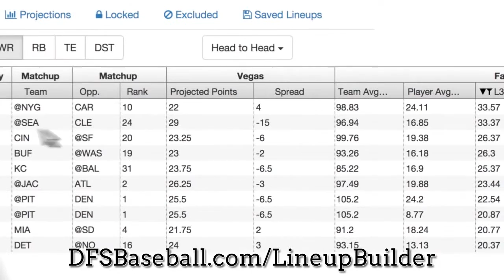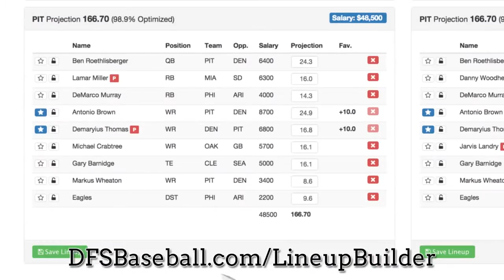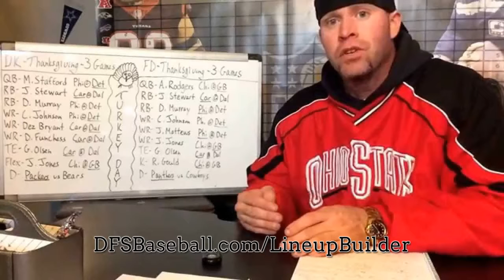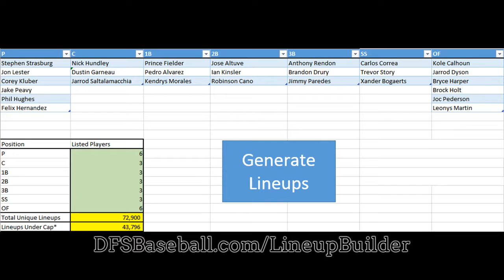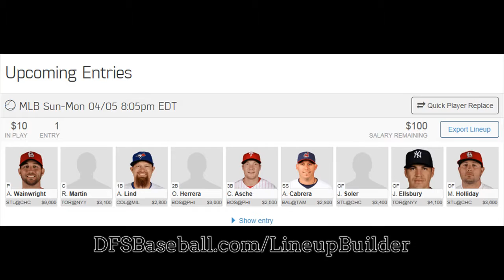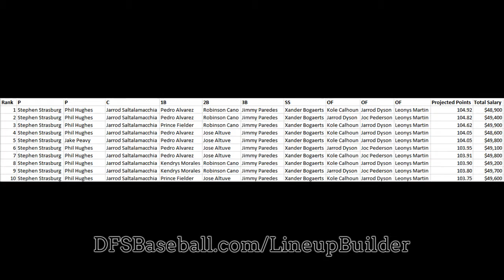Best Daily Fantasy Baseball Sites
How to  at DraftKings MLB, FanDuel MLB, Yahoo MLB and Rosters MLB Daily Fantasy Baseball. This MLB Baseball Lineup Optimizor will assist you on planning the perfect baseball lineups for your DFS Baseball and MLB GPP and Money games.

Help syou save time and strengthen profits through a substantial suite of daily fantasy lineup building resources.
On average, our premium customers shell out 53 percent less time on coming up with Baseball lineups.

Improve Profits
On average, our premium purchasers improve their bankroll 37 percent higher in a a couple of months.

Steer clear of RISK
We help locate, review, and mitigate risk by game format (i.e. H2H, tournament).

World's Speediest Baseball Lineup  Optimizor
Crank out the best DraftKings MLB, FanDuel MLB, Yahoo MLB and Rosters MLB Daily Fantasy Baseball lineups centered on your favorites, locks, excluding players and adjusted projections. Exclude players if they are ruled out at the final minute. All inside of seconds. Get MLB Multi-Lineup Expert Techniques.

Stack Baseball lineups and use participant publicity to diversify your Baseball lineups between players. When you're done, save up to Four hundred Baseball lineups with just one click.

Upload to DraftKings and FanDuel
Pack up to 400 lineups into an Excel file that you can easily add to your DFS contests

Check Trending Plays in Real Time
Need to view which players are getting the most interest? Never ever miss a minute with our Trending tool which will display the apparent 50/50 plays or how to be contrarian for FanDuel and DraftKings tournaments.

Diversify your Many Lineups with Player Exposure
Make certain your multi-lineup method stacks up with the daily fantasy sports gurus by moderating player exposure. Customize your batch of lineups to the finest detail.

Team Stacking
Quickly produce team level stacks of all forms (i.e 4x2, 3x2, 2x4).

Intensive Player Details
Not able to decide between two players? Dig deeper into player stats, filtering by vegas information, consistency, matchups and significantly more!

Make lineups with low floors or high ceilings by decreasing or enhancing the volatility of the player pool through a slider.

Upload your Personalized Projections
Drag and drop your CSV or Excel file directly into the system

Automated Daily Insights
Obtain trending players with favorable matchups and Vegas odds with our Insights technological innovation. Search for players according to the data you stand behind.

Yesterday's Perfect Lineup
See what lineup would have produced the greatest number of fantasy points in yesterday's slate.